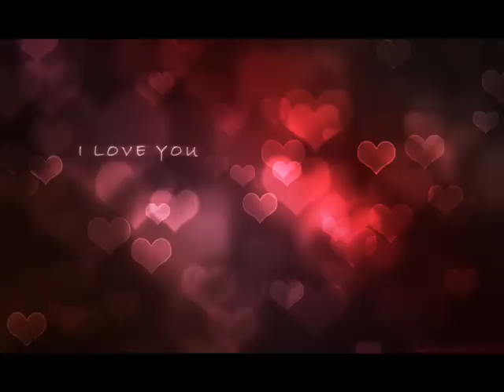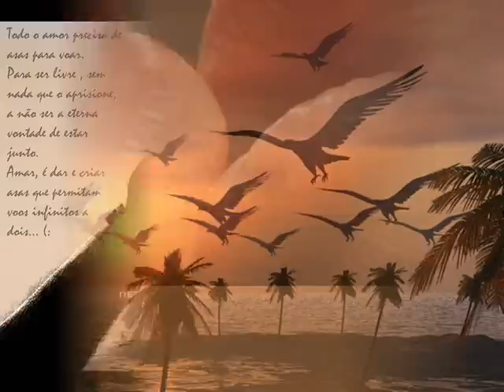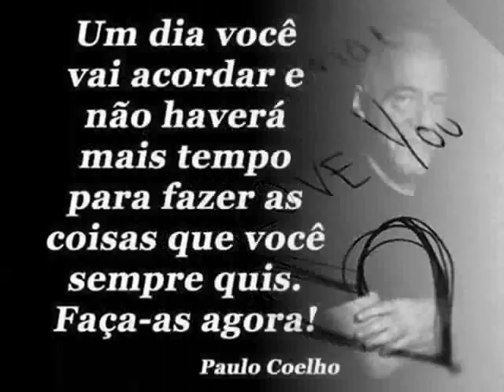Baby do Brasil - Um Auê Com Você.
Eu queria tanto
Voar com você
Eu queria tanto, tanto, tanto
Encontrar você, prá fazer um auê com você
Cai,cai aqui na minha mão
Eu não vou deixar cair não
Homem asa meu balão
Você voa no céu feito gaivota
Você é um passarinho
Cê mergulha no céu prá terra o seu ninho
Realizou o antigo desejo do homem voar
Com a sabedoria dos pássaros
Você é o dono do mundo
Eu bem queria estar aí com você
Mas me contento em vibrar
E te espero rezando ansiosa
Por uma descida tranquila, vitoriosa.